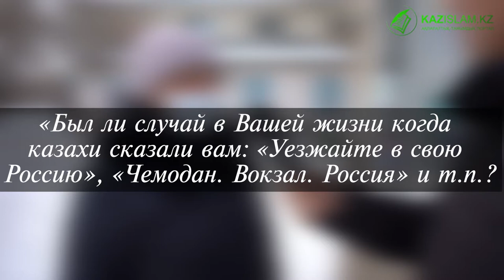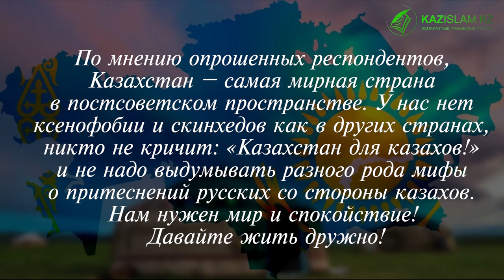Есть ли в Казахстане ксенофобия по отношению к русским?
К сожалению, в последнее время в соседней России СМИ часто поднимают вопрос об усилении ксенофобии по отношению к русским в Казахстане, в т. ч. это стало популярным говорить на уровне парламента и правительства России, без учета изучения и анализа текущей ситуации в Казахстане, на основании единичных случаев.

Действительно ли это так?

Чтобы найти ответы на эти вопросы мы провели собственный опрос среди представителей русскоязычного населения нашей столицы